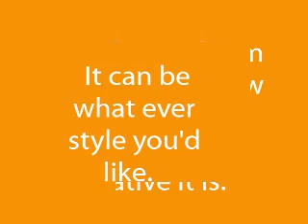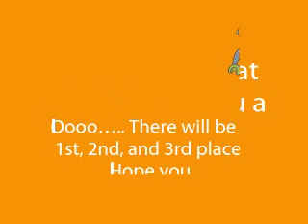contest PLZ ENTER ~OPEN~